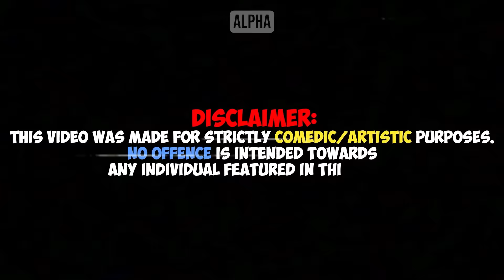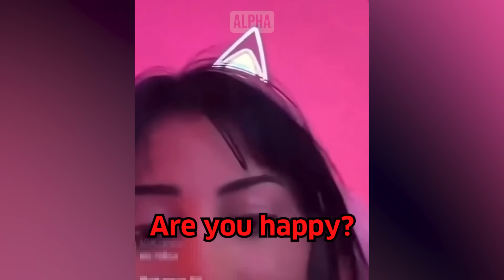This Generation Is OUT OF CONTROL #3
Hosted by Jack an ex-professional Rugby player turned full time YouTuber and inspired by ARAKO TV, MGTOW, The Poor Mans Podcast Reacts, MxRPlays.. Be sure to watch the entire video ;)